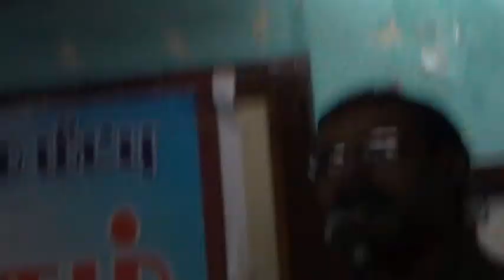தமிழக காடுகளை அழித்து வரும் உலகமயமாக்கல் சந்தை பொருளாதாரம் - பூவுலகின் நண்பர்கள் ஆர்.ஆர் சீனிவாசன்..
45 % தமிழக காடுகள் 17 % மாக அழிக்கப்பட்டதால் தமிழ்நாட்டிற்கு என்னனென்ன இழப்புகள்? பழங்குடிமனிதர்கள் இல்லாத காடுகள் சாத்தியமா? காடு யாருக்கு சொந்தம்..? அரசுக்கா ..கிராம சபையின் மக்களுக்கா ?